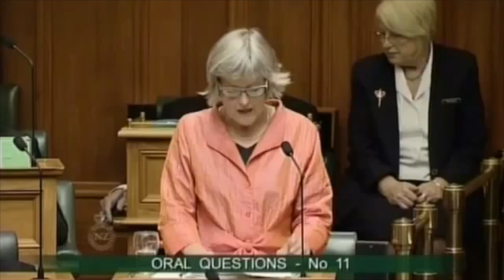Maggie Barry refutes her own Government's data on emissions